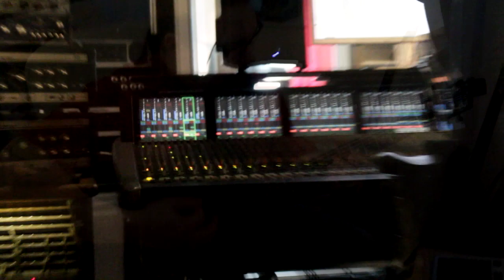SOLUTION .45 - Bleed Heavens Dry (2016) // Official Music Video // AFM Records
SOLUTION .45 - Bleed Heavens Dry (2016) // official clip // AFM Records

Song is taken from the album "Nightmares In The Waking State - Part I", released on November 20th!